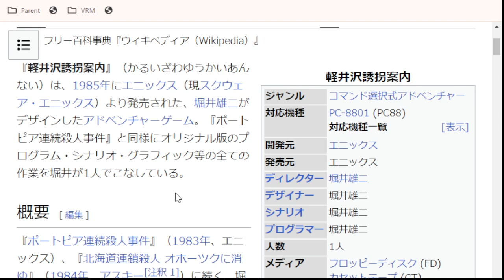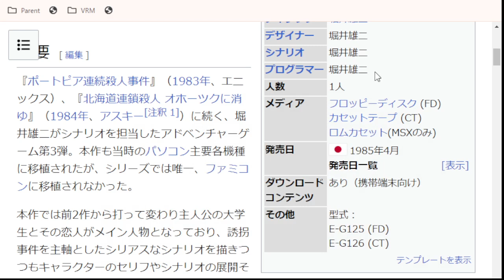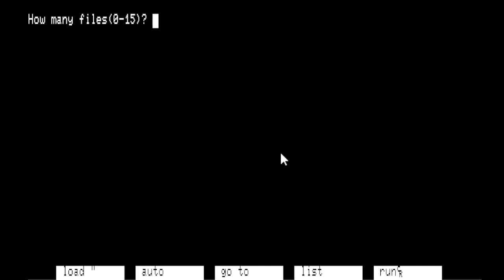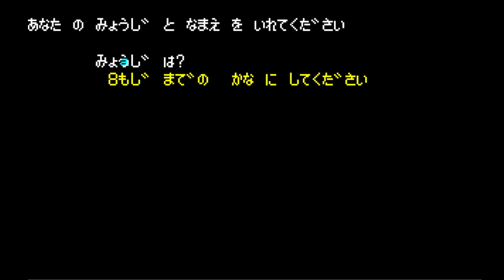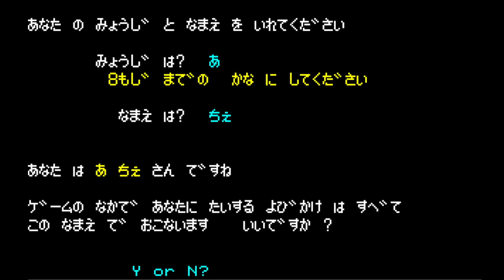(PC88実況)軽井沢誘拐案内 Part1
Play List